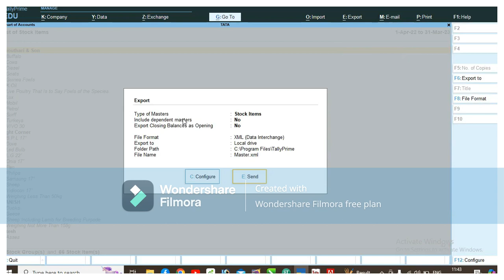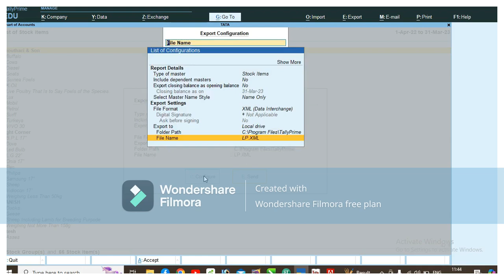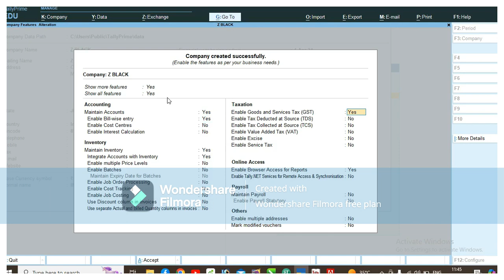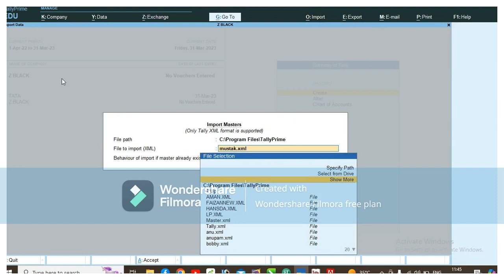TallyPrime import and export | Export Data I Data Transfer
accountsadvice Advice